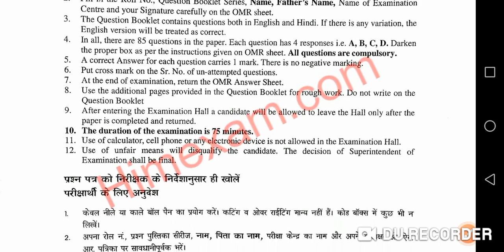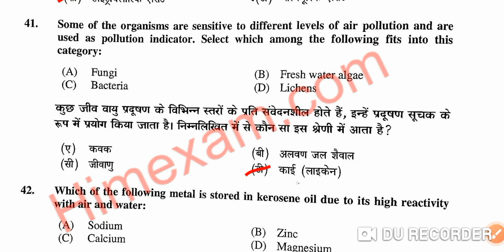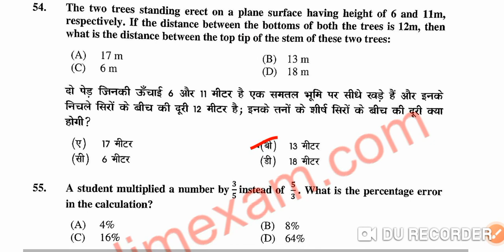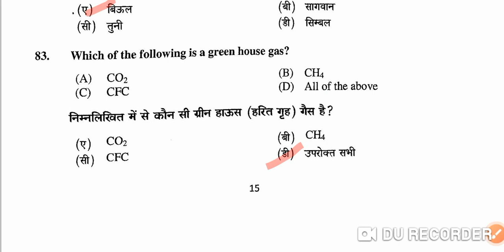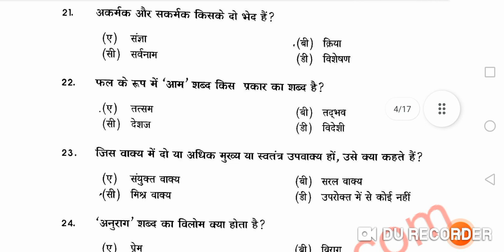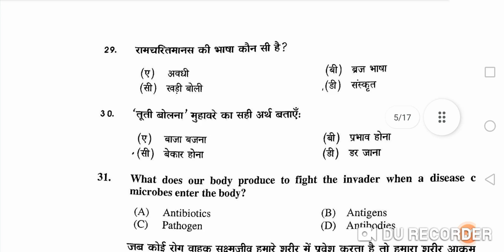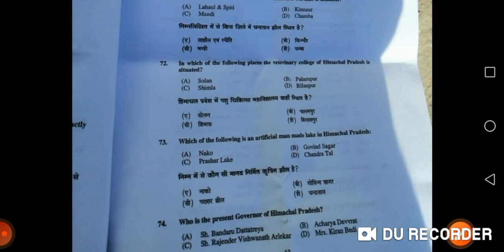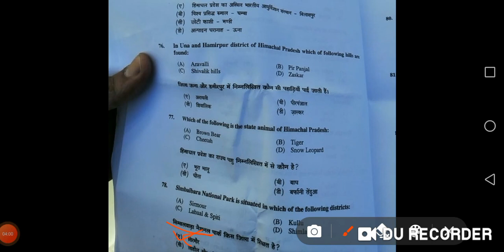HP Forest Guard Fully Solved paper / Forest Guard Full Answer key / Held on - 7 nov 2021